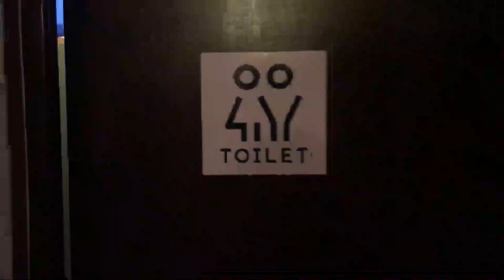"Bad Omens"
Big Vic goes looking for his band Thread of Omen, what he finds will shock aboslutely no one.